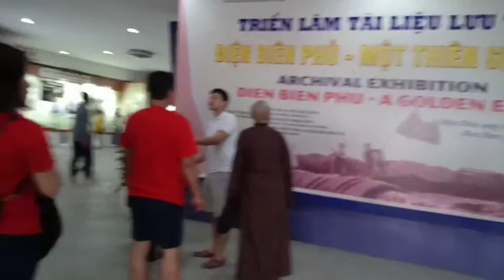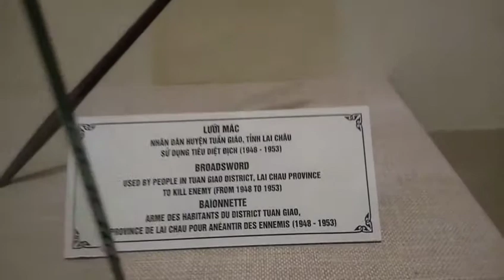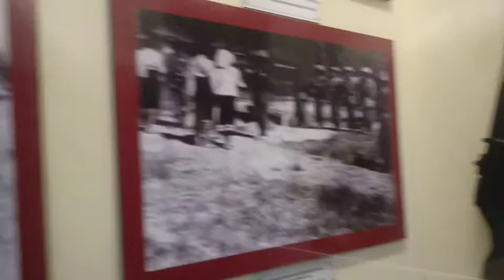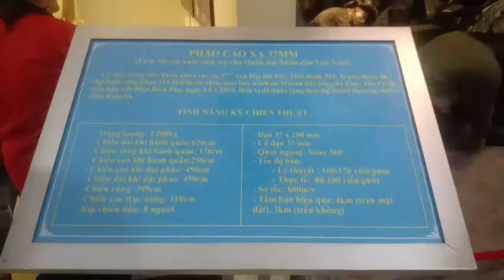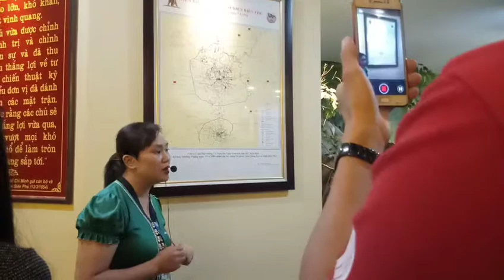Vlog đi thăm hầm Đờ Cát Tơ Ri và Bảo Tàng